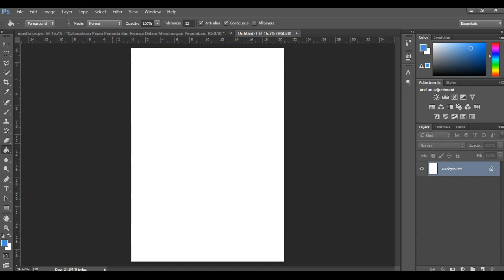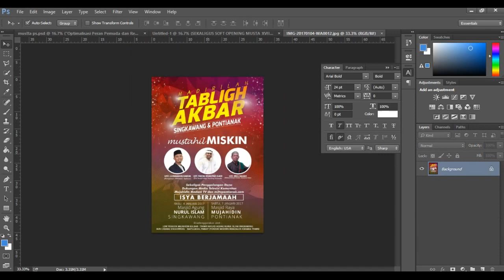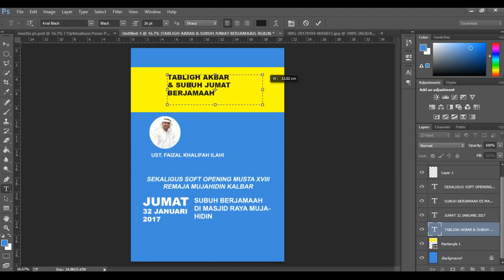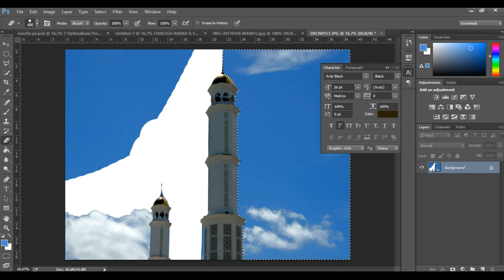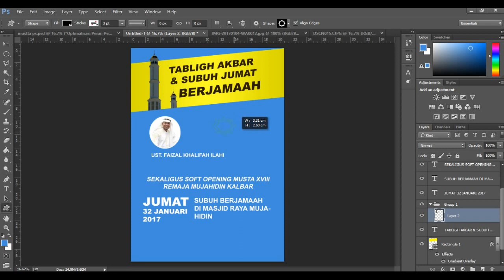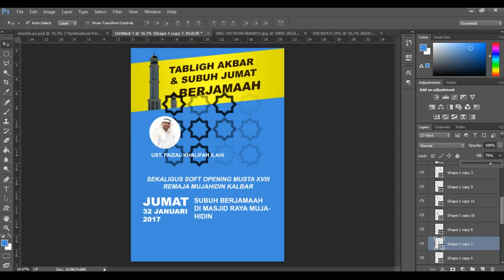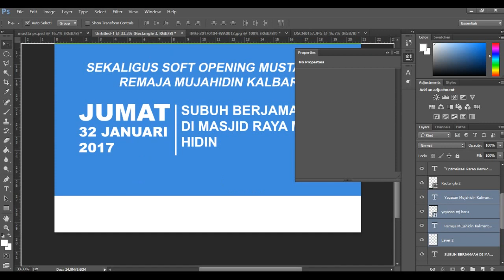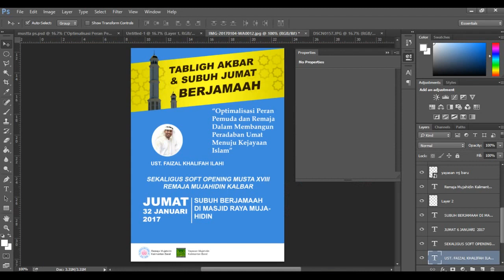Membuat Pamflet sederhana Simpel #3 ( Adobe Photoshop )Remaja Mujahidin Kalbar